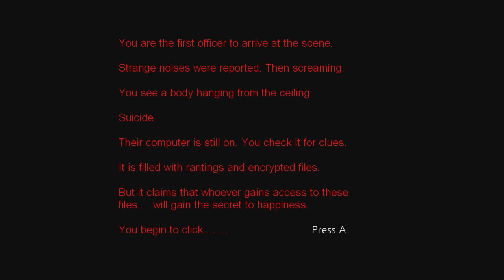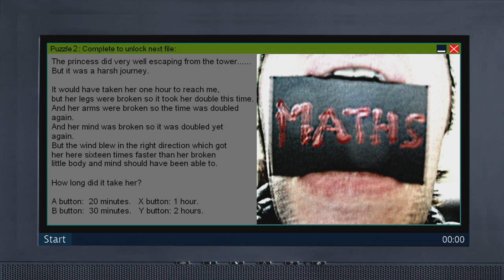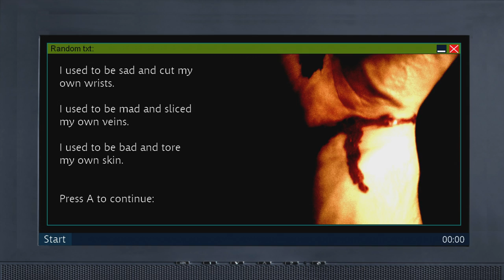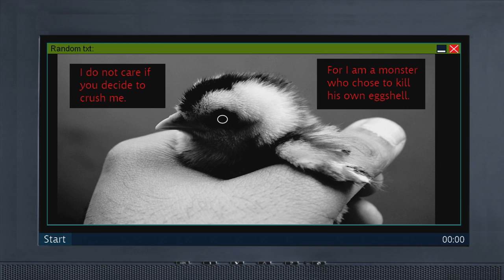A Madman's Guide to Happiness Full Playthrough (Xbox 360)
A Madman's Guide to Happiness is an Indie Game that can be purchased for the Xbox 360.

The Gameplay is sort of like a Story book.
Your read files on a computer and then answer weird questions to unlock the next file until the end.
It does however have an interesting Storyline and some weird animations.